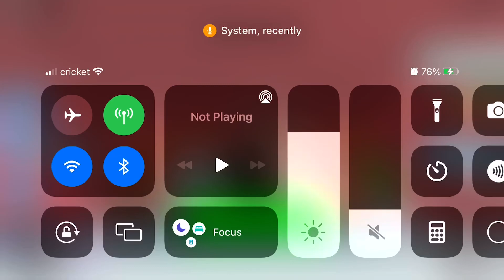Roblox - Escape The Pet Shop Obby! - Gameplay Walkthrough (iOS)